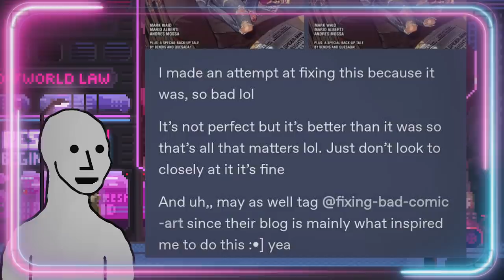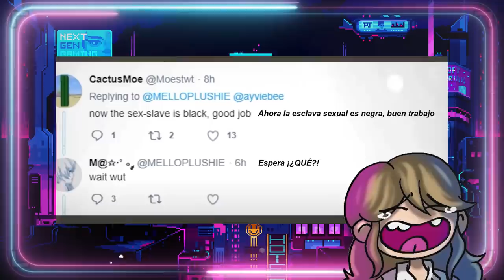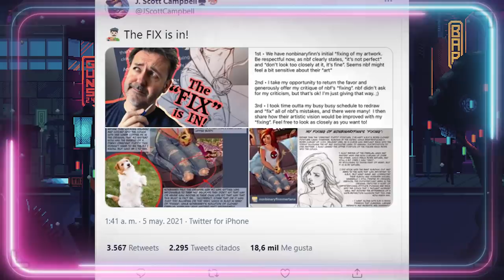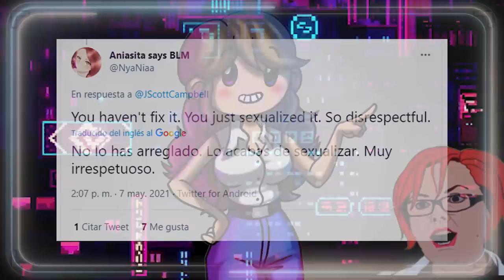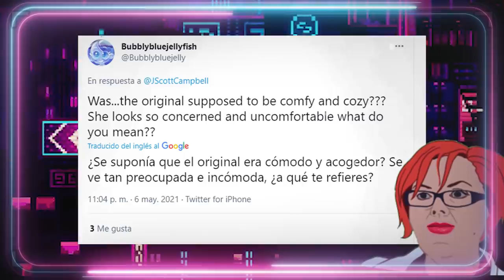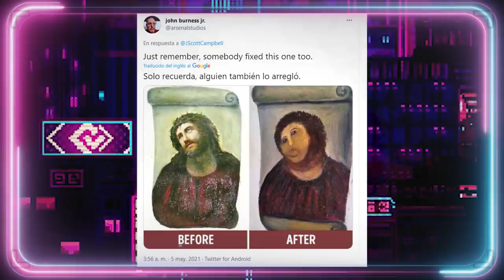🤣REDISEÑO PROGRE: SALE MAL🤦‍♀️J. Scott Campbell vs Tumbrl😲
PROGRE rediseña portada mítica de MARY JANE de SCOTT CAMPBELL polémica relacionada con el mundo de la ilustración y los cómics El artista Scott Campbell es un ilustrador estadounidense nacido en 1973 que se ha convertido en uno de los artistas más conocidos y aclamados del mundo de los cómics. Su trabajo se especializa sobre todo en portadas e ilustraciones para Marvel, la gran mayoría en el terreno de los superhéroes. Así, en su haber podemos encontrar en Marvel trabajos con Los Cuatro Fantásticos o Spider-Man. También tiene trabajos hechos para DC con Catwoman o la Mujer Maravilla; o para otros proyectos con Xena la Princesa Guerrera o Red Sonja, cómics de Danger Girl etc.  Scott Campbell es un artista muy respetado y conocido en la industria, y uno cuyos trabajos son especialmente queridos y conocidos por los fans.
La portada del número 601 de The Amazing Spiderman, que nos presenta a una Mary Jane anhelante que observa como su amor se balancea entre los edificios durante una misión súper-heroica. A través de TUMBLR, a un progre con el nombre de usuario NONBINARYFINNMERTENS, se le ha ocurrido "arreglar" la portada haciendo un rediseño de la pose de Mary Jane.
▶CANAL SECUNDARIO:
Guión VÍDEOS (NO DIRECTOS): 💥Javier Padín💥 -  twitter: @brisbick
💥Equipo:
👉🏻Micrófono: Blue Yeti
👉🏻Ratón: Logitech G Pro RGB 16000DPI
👉🏻Cascos: Logitech G733 LIGHTSPEED
👉🏻Cámara (DIRECTOS): Logitech BRIO

00:00:01

00:03:37

00:06:57

00:10:44